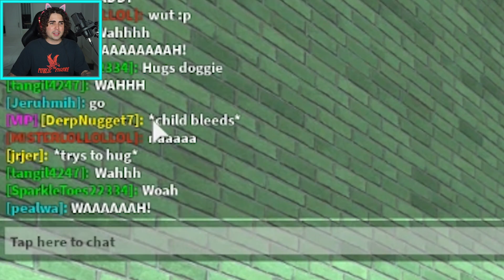ONLY SAY YES CHALLENGE IN ROBLOX *GONE WRONG*